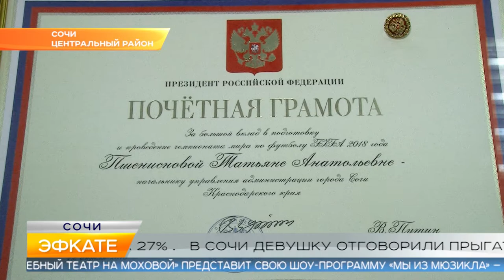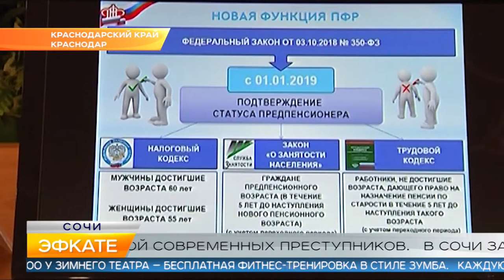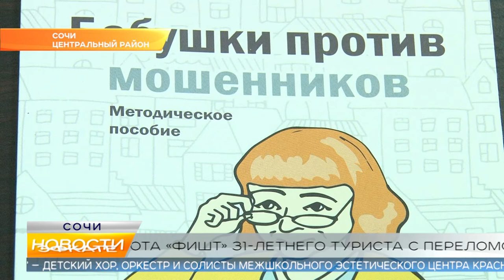Новости Сочи (Эфкате РЕН REN TV) Выпуск от 25.06.2019